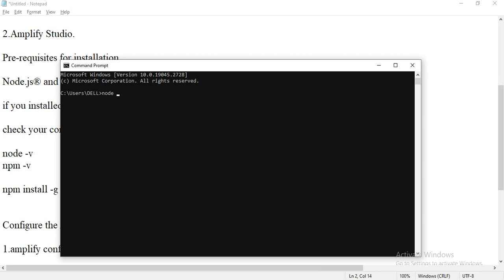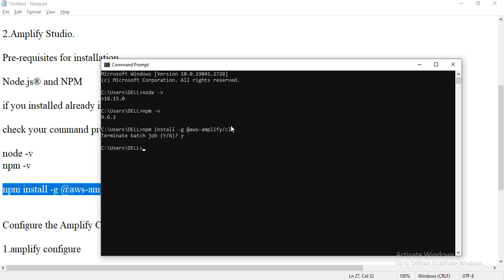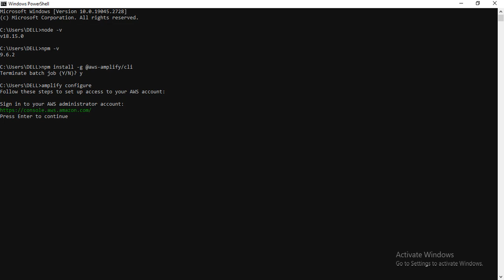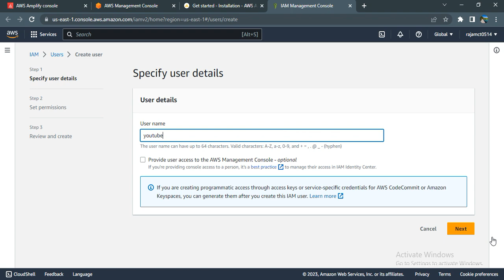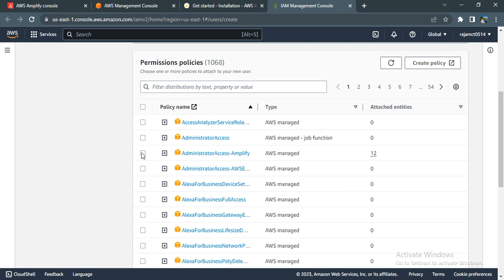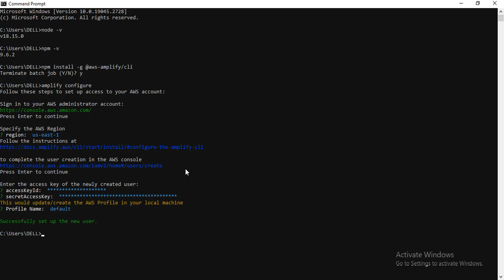AWS Amplify CLI installation and IAM User creation in Tamil Language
AWS Amplify CLI installation  and IAM User creation .